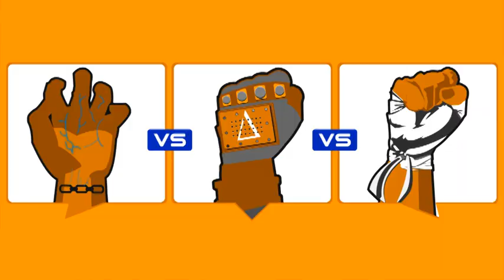Bioshock Beatdown: Jack Vs Subject Delta Vs Booker DeWitt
The three protagonists of the BioShock series face off because...this is FactPile.

 All weapons and plasmids/vigors are fully upgraded. Each weapon has one ammo refill lying around the battlefield and no combatant can "steal" another's ammunition. There an no restorative items of any kind allowed in this match and no respawn is allowed.

This match takes place at Stonehenge, starting daybreak and ending at dusk. Should no victor be found by sundown, all three combatants will have to fight the English Bulldog